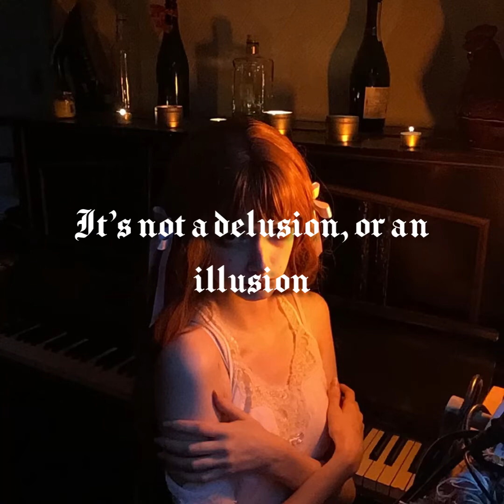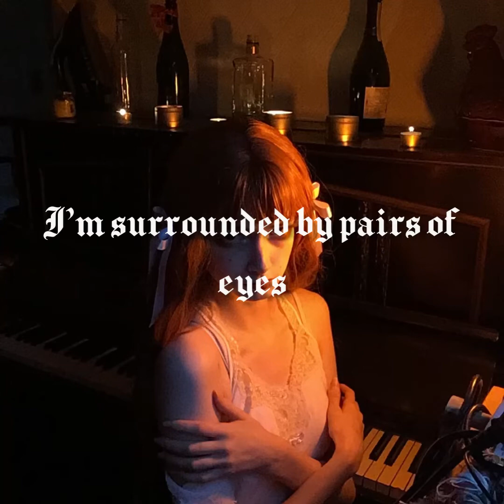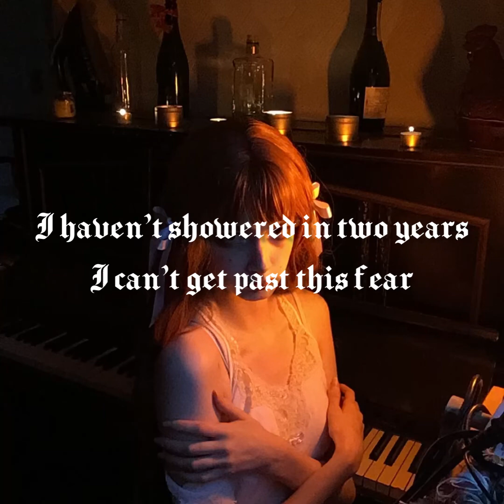Delusional - Bambi Baker (official lyrics)